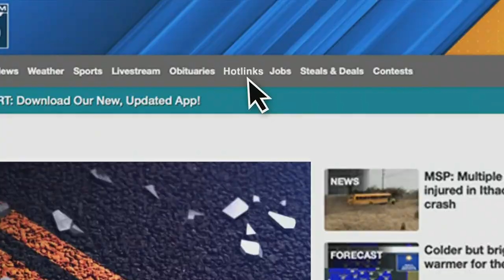Boxers and Bloomers Drive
Donate undergarments for those in need at the Shelterhouse. sponsoredby Jolt Credit Union.